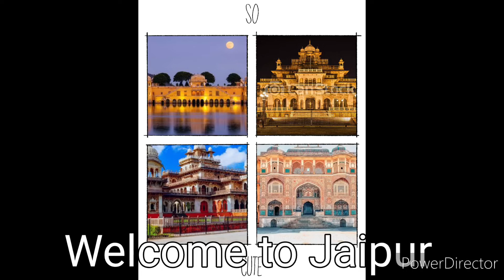Jaipur Rajasthan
Amber fort, amer fort City palace,jal Mahal and many more